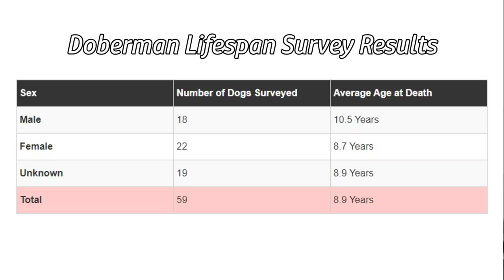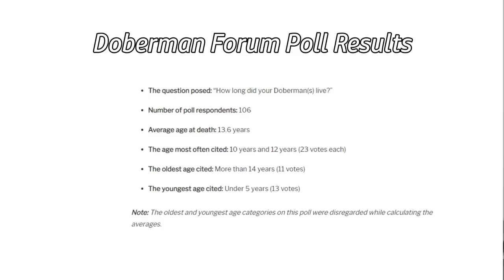The ACTUAL Lifespan of a Doberman: The New Normal?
Lately, it seems like Dobermans aren't living as long as they once did. After losing my Doberman Cooper at the young age of 6 years old, I decided to dive head-long into this issue and attempt to discover how long Dobermans are actually living. I conducted my own study and also reviewed the results of an online poll of Doberman owners to find out what their lifespan really is. These are the surprising results. We'll also talk about why they may not be living as long as you'd think, and what the age of the oldest known Doberman is.

Here's my article which contains all of my research into the Doberman lifespan (including sources and links to the resources mentioned here)